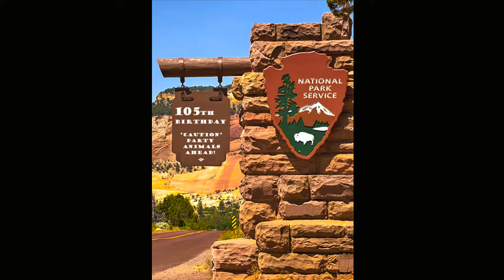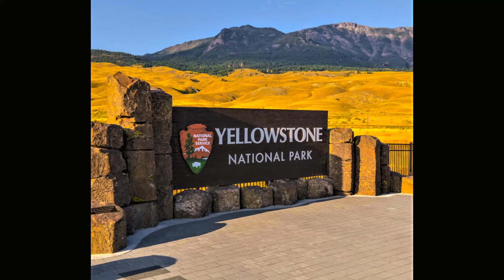family vacations yellowstone park wyoming